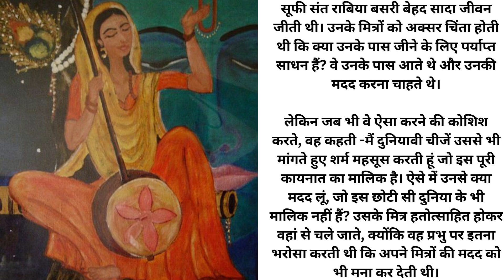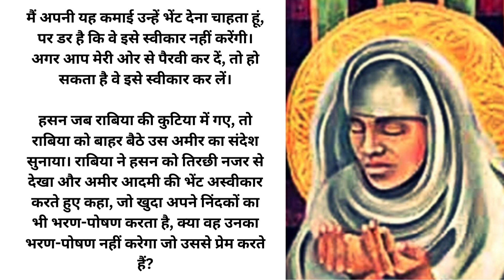राबिया बसरी की ये कथा आपको करवाएगी करिश्मेबाजी से रु-ब-रु । भेंट अस्वीकार ।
1. भेंट अस्वीकार
सूफी संत राबिया बसरी बेहद सादा जीवन जीती थी। उनके मित्रों को अक्सर चिंता होती थी कि क्या उनके पास जीने के लिए पर्याप्त साधन हैं? वे उनके पास आते थे और उनकी मदद करना चाहते थे।

लेकिन जब भी वे ऐसा करने की कोशिश करते, वह कहती -मैं दुनियावी चीजें उससे भी मांगते हुए शर्म महसूस करती हूं जो इस पूरी कायनात का मालिक है। ऐसे में उनसे क्या मदद लूं, जो इस छोटी सी दुनिया के भी मालिक नहीं हैं? उसके मित्र हतोत्साहित होकर वहां से चले जाते, क्योंकि वह प्रभु पर इतना भरोसा करती थी कि अपने मित्रों की मदद को भी मना कर देती थी।

एक बार उनके एक संत मित्र बसरा के हसन उनसे मिलने आए। जब वे आए तो उन्होंने पाया कि राबिया की कुटिया के बाहर बैठा एक आदमी सोने के सिक्कों से भरा एक थैला लिए बैठा है, जो वह राबिया को अर्पित करना चाहता है।

जब हसन पास आए तो उन्होंने उस अमीर आदमी को रोता हुआ पाया। तुम क्यों रो रहे हो? हसन ने पूछा। उस व्यक्ति ने कहा, मैं आंसू बहा रहा हूं, क्योंकि मैं राबिया से बहुत प्रभावित हूं। अगर उनकी दुआएं साथ नहीं होतीं, तो इंसानियत खत्म हो जाती। मैं अपनी यह कमाई उन्हें भेंट देना चाहता हूं, पर डर है कि वे इसे स्वीकार नहीं करेंगी। अगर आप मेरी ओर से पैरवी कर दें, तो हो सकता है वे इसे स्वीकार कर लें।

हसन जब राबिया की कुटिया में गए, तो राबिया को बाहर बैठे उस अमीर का संदेश सुनाया। राबिया ने हसन को तिरछी नजर से देखा और अमीर आदमी की भेंट अस्वीकार करते हुए कहा, जो खुदा अपने निंदकों का भी भरण-पोषण करता है, क्या वह उनका भरण-पोषण नहीं करेगा जो उससे प्रेम करते हैं?

Rabia Basri was a Muslim saint and mystic known for her piety and spirituality. Here are some keywords related to her:

Sufism - Rabia Basri is considered one of the early Sufi mystics
Mystic - a person who seeks direct experience of the divine, often through meditation and contemplation
Islam - Rabia Basri practiced Islam and was known for her deep devotion to Allah
Divine love - Rabia Basri emphasized the importance of loving God above all else
Asceticism - Rabia Basri lived a simple and austere life, renouncing worldly pleasures in favor of spiritual pursuits
Poverty - Rabia Basri lived in poverty and often relied on the generosity of others for her basic needs
Feminism - Rabia Basri is considered a pioneer of feminist thought in Islam, as she challenged traditional gender roles and advocated for the equality of women.
Poetry - Rabia Basri expressed her spirituality through poetry, which has become famous in Islamic literature.
God-consciousness - Rabia Basri encouraged believers to be constantly aware of God's presence in their lives.
Inner beauty - Rabia Basri emphasized the importance of cultivating inner beauty over external appearances.